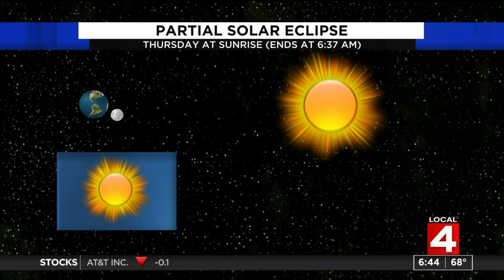Partial solar eclipse will be visible early Thursday morning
A partial solar eclipse will be visible in the northeast early Thursday morning.